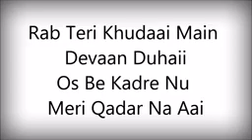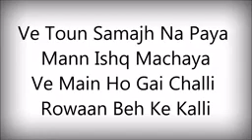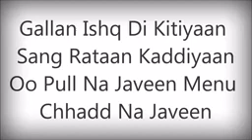Ijazat sad song with lyric by falak shabir 2021